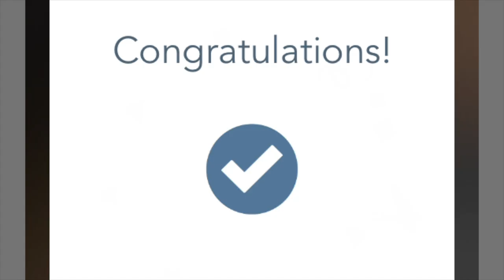Backyard Birds Weekly - October 17th, 2020 to October 26th, 2020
Welcome to Backyard Bird Weekly! This weekly series documents my experiences as a new backyard birdwatcher. If you enjoy birds, bird-watching, and awkward, overweight men then this is for you!

It's been pretty exciting, relatively speaking, lately. We have two new birds to Backyard Birds Weekly! One is a Turkey Vulture.  I'm a big fan of these big boys! I see them all the time, but I never get any pictures of them.
The other one is a bunch of Pine Siskins.  These are neat little birds that aren't unheard of around here, but they winter sporadically, so it's pretty neat to see them!

I want these videos to be the primary content on this channel, so if you enjoy them, please let me know!  Also, let me know if there's something I could be doing differently.   I know I'm still trying to find my audience so I'm open to most anything.

Anywho...

Avian Dinosaurs seen in this video:
House Finch 0:0:01 / 0:9:03 0:9:15 0:9:39 0:10:36 0:10:44
Pine Siskin 0:4:27 0:9:15 0:9:45 0:10:36
Song Sparrow 0:8:21
Blue Jay 0:8:27 0:10:51
Tufted Titmouse 0:8:32 0:8:43 0:10:32
Red-Bellied Woodpecker 0:8:39
Carolina Chickadee 0:8:47
Turkey Vulture 0:8:51
Northern Mockingbird 0:9:08 0:10:47

Equipment: Nikon Coolpix P900